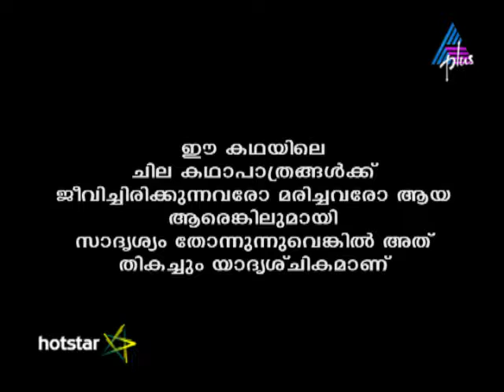Kadamattathu Kathanar Episode 192 18-11-16